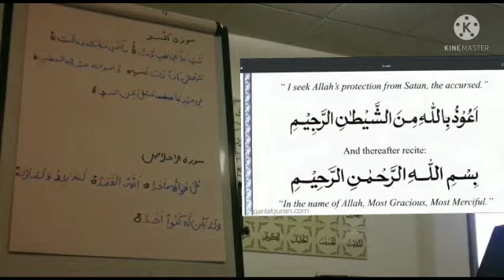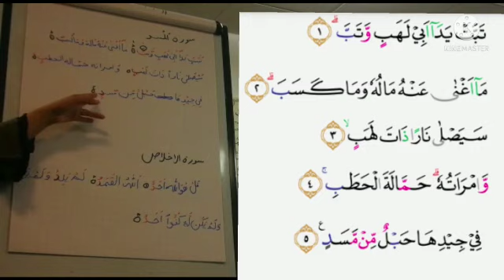Qalqalah Letters (حروف القلقلہ)the practice of lesson no 7th.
Video from Farahkhurram